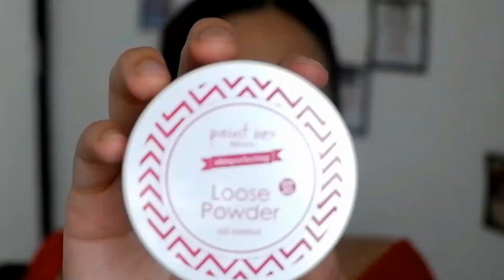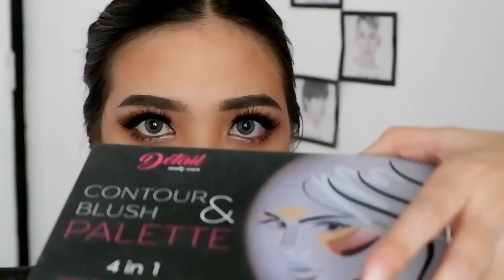MakeItMinah: #3 BOLD RED MAKEUP ❤️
Pony Inspired makeup series #3